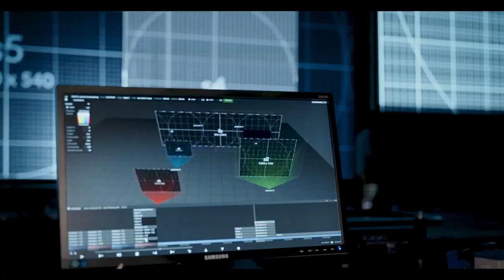Oper Köln – UPLOAD von Michel van der Aa | Teaser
Michel van der Aa
UPLOAD
DEUTSCHE ERSTAUFFÜHRUNG
Film Opera (2021)
Musik, Libretto und Filmscript von Michel van der Aa (*1970)
Kompositionsauftrag und Koproduktion von
De Nederlandse Opera, Amsterdam, Oper Köln, Bregenzer Festspiele,
Park Avenue Armory, New York, Ensemble Musikfabrik Köln, DoubleA Foundation
Deutsche Erstaufführung: 18. April 18:00 Uhr
Weitere Vorstellungen: 19., 20. & 22. April 19:30 Uhr